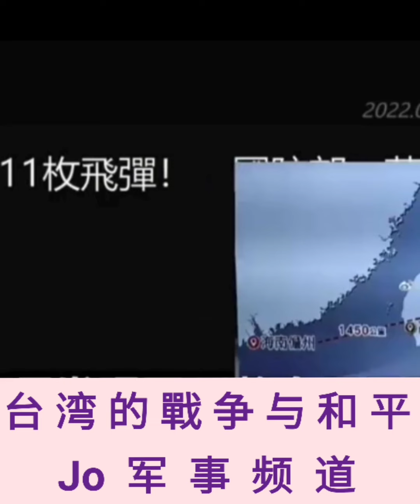💗💞💕💗💞💕😩😫😵 Music台湾的戰争与和平 (Jo 军事频道）War and Peace in Taiwan